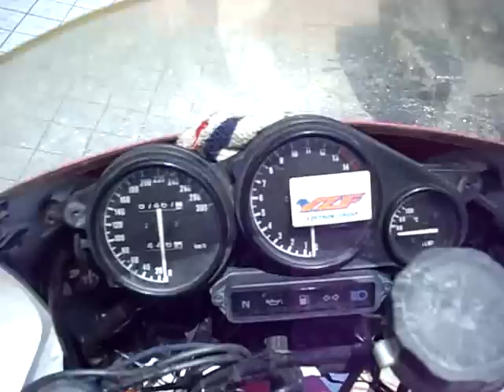YZF750SP 4JD 4HS YAMAHA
2台で爆走～～

お疲れ様、あと400キロ・・・頑張ってね＾＾
コマーシャルビデオ完成＾＾見てね＾＾
友人がやってくれくれました＾＾
これは、すごいすごすぎる～～～
友人の温泉さんの新製品、
ライダーズアイDVカメラの音声トリガー使用中

またまた友人のお台場の潮風さんが、
私のコマーシャルビデオを作ってくれました＾＾
感謝です
見て笑ってください＾＾
またマッハソングが、
作詞できているんですが＾＾
作曲が～～～

マッハの唄（作詞青空一号（ゲソしゃぶ）
パート１
ロック風アニメ風

みたか聞いたか このバーガー
聞いてびっくりお肉はダチョウ
ジューシーなのにヘルシーだから
メタボ気になるあいつにも　お肌気になるあの子にも

ズババババンとお勧めダチョウのハンバーガー
マッハマッハマッハマッハ
一度は食べなよマッハⅢのダチョウバーガー

みたか食べたか このカレー
なんと驚き色白カレー
白いくせしてガツンとスパイス
見た目はもちろんお味でも　見逃せられないこの旨さ

ズババババンと喉にきゅんきゅんハマる味
もいちど食べなよマッハⅢの白いカレー

堺から世界へ 堺から世界へ
世界征服野望を燃やし
バイク野郎も集う店　マッハⅢ

いつでも食べなよ
マッハⅢのダチョウバーガー
マッハⅢの白いカレー

パート２
バラード調ラブソング

君とはじめてバイクタンデム
胸キュンデートをした場所は
大阪、堺でうわさのお店　マッハⅢ

マッハで自慢のご当地バーガー
お肉はなんとダチョウのお肉
ジューシーなくせにヘルシーだから　忘れられない味になる
一口食べれば　パラダイス

大好きな君に　ズババババン
心はドキドキ　ズババババン
初恋の味は　ズババババン

一度は食べなよマッハⅢのさかいバーガー

君と座ったその席は
一番奥の窓際の席
おちゃめなマスターいるお店　マッハⅢ

見た目はおどろき白いカレー
堺名物その味は　一度食べたらくせになる
君と食べれば　パラダイス

ハートはときめく　ズババババン
大空に向けて　ズババババン

一度は食べなよマッハⅢの白いカレー
一度は食べなよマッハⅢのホワイトカレー

君と僕の初恋風味は　広がってく

作曲お待ちしております＾＾